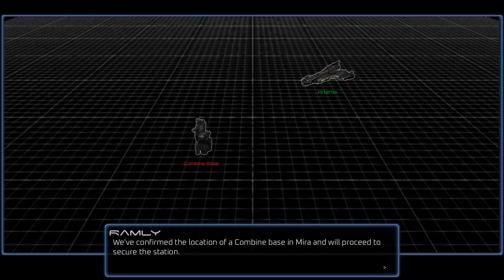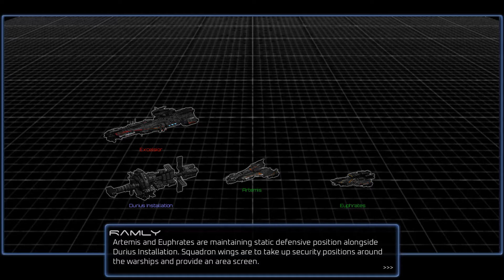🚀 Let's Play SOLARIS: That "FURY" AI is BRUTAL! No Joke! 🚀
If you enjoy my videos, hit that Like button, Subscribe (if you haven't yet), Comment if you want, and hit that Notification Bell, so you don't miss out on any content! Thx! 🙏😊